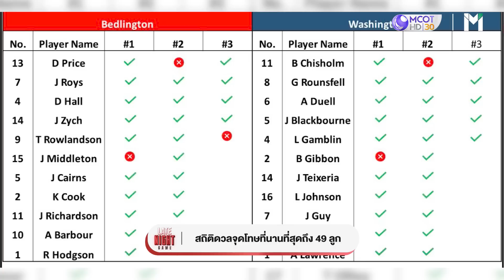LATE NIGHT GAME : EP23 "เหนื่อยไหมหัวใจ" เก้า retrospect เปิดใจถึงเชลซีทีมรัก | 24 ม.ย 66 [2/2]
LATE NIGHT GAME วันนี้ เก็บตกควันหลงรอบรองเอฟเอคัพ และ คุยกับ เก้า จิรายุ ถึงประเด็นเชลซี และ บทบาทใหม่กับ retrospect

ทุกคืนวันจันทร์ - อังคาร เวลาดี สี่ทุ่มครึ่ง แล้วพบกันทางช่อง 9 กด 30 และทาง Facebook และ Youtube: 9 MCOT, NineEntertain, ป๋าเต็ด และ Mainstand ห้ามพลาดอย่างเด็ดขาด!!